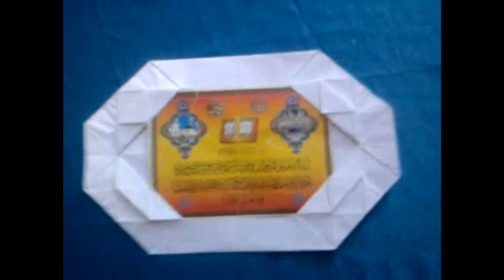Origami Maroc Episode 1 (cader de photo)